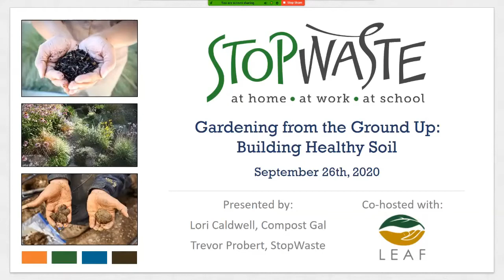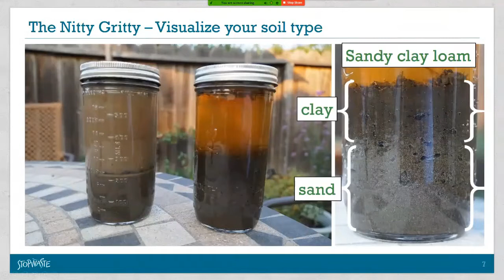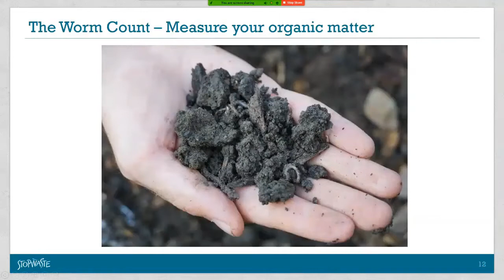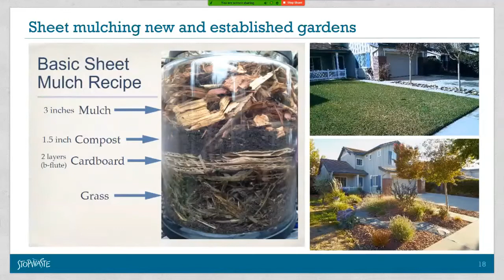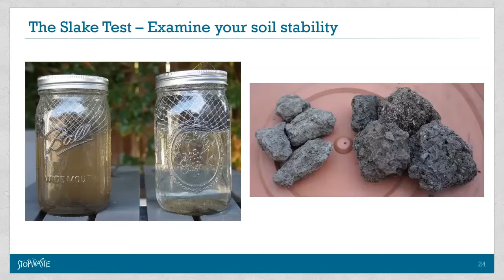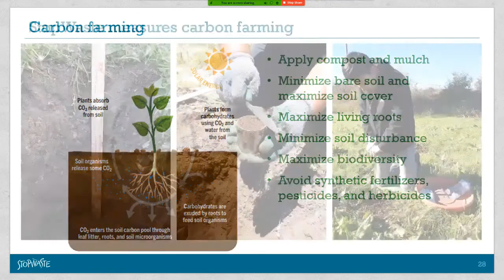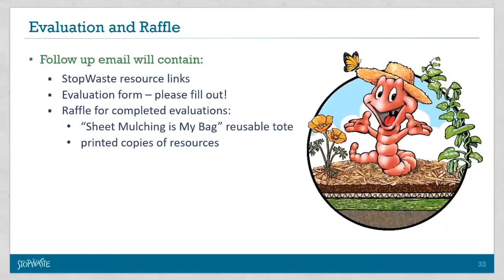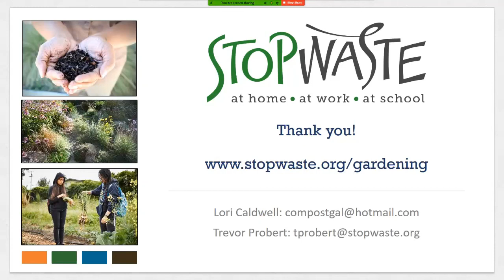Gardening from the Ground Up Webinar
Recording of StopWaste's Gardening from the Ground Up Webinar from September 26th, 2020

Presented by Lori Caldwell and Trevor Probert

For beginner and intermediate gardeners, learn about practices that build healthy soil such as compost. Also hear about carbon farming practices that turn gardening into an action that reverses climate change.

to view our other gardening events, year round gardening resources, and downloadable publications.